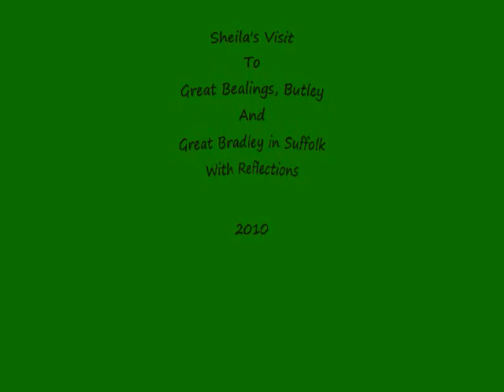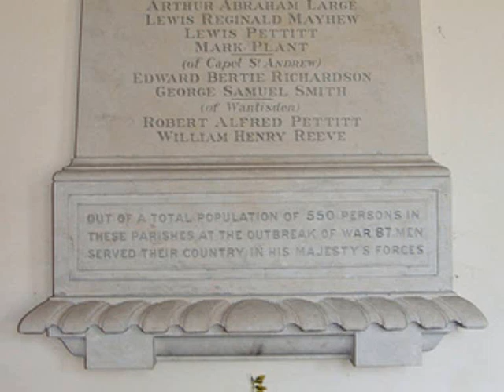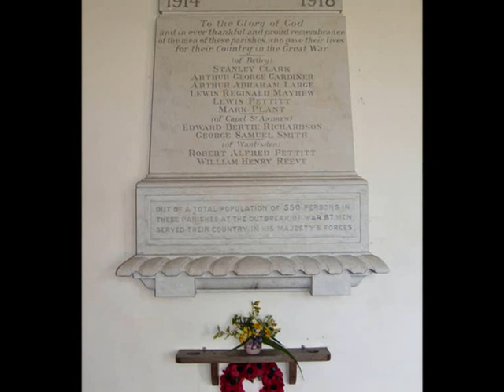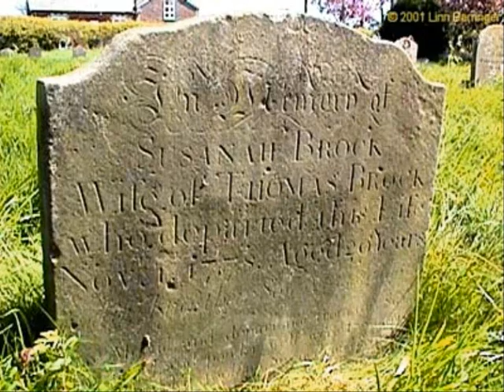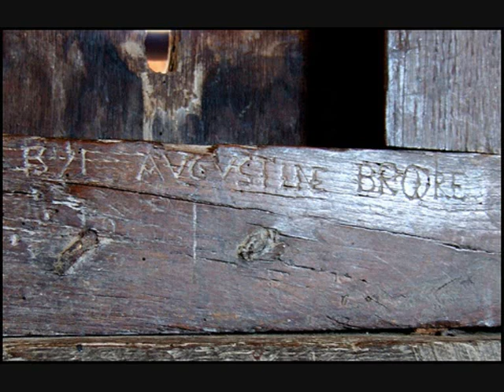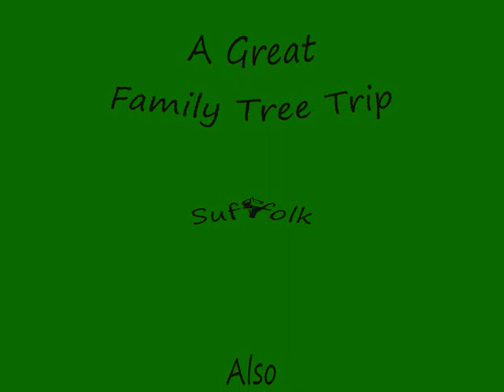Sheila's Visit to Great Bealing, Butley Priory and St John the Baptist, Suffolk 2010 early audio-pod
Its now 2022 and this is the first time I have listened to this audio cassette tape from 2010---I have so many to listen to yet and to add to the tree via Web-links I have added photos as well---all saved for posterity---These days I use cameras and video footage but back then the hand held cassette recorder and Instamatic camera were my main tools in the field...Anyway the Pecche ancestors were here many moons ago so I have linked these tape to them for now